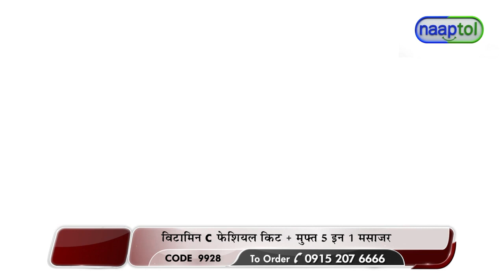Ayurjeet Vitamin C Facial Kit with 5 in 1 Facial Massager Free LPO (Code: 9928) SHORT VIDEO 24381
Ayurjeet Vitamin C Facial Kit with 5 in 1 Facial Massager Free Rs:599 LPO (Code: 9928)

Highlights:
Main Ingredients Orange essence, Hyaluronic Acid Serum, Vitamin C essence
Made from natural skin care ingredients
Suits all skin types: Normal + Oily + Dry + Combination
Suits all skin shades: Fair + Wheatish + Dark
Completely safe & no side effects, no allergies
Can be used weekly

Benefits:
Vitamin c promotes collagen production.
Has the potential to thicken the dermis, diminish fine lines, and is essential for firm, youthful skin.
Vitamin C is an antioxidant, meaning it protects skin cells from damaging free radicals caused by UV exposure.
Helps to exfoliate skin; removes blackheads, whiteheads, and dead skin cells.
Helps lighten skin tone, improves elasticity of the skin and maintains natural glow.
Helpful to prevent skin problems and give you an even out skin tone
5 in 1 massager helps to do the facial activity professionally with ease by sitting at home
Massagers help to cleanse dust, dirt, pollution and other impurities from face.

Features of Ayurjeet Vitamin C Facial Kit:
Type: Facial Kit
Ideal For: Men & women
Net Wt.: 50 g each
Shelf Life: 3 Years
Ingredients: Orange essence, Hyaluronic Acid Serum, Vitamin C essence
Contents:
Cleanser
Exfoilating Scrub
Nourishing Gel
Whitening Cream
Firming Mask Pack

Step 1: Apply the cleanser on face and neck
Step 2: Apply the scrub evenly on wet face and neck
Step 3: Take the anti-oxidant gel and rub gently with fingertips
Step 4: Apply the nourishing cream and wipe it off with moist cotton
Step 5: Apply 100% natural face pack on face and neck avoiding eye areas

Note:
3 Years Shelf Life

Cautions: Try on neck area first - If irritation occurs then discontinue, else good to uses

Features of 5-in-1 Massager:
Material: ABS Plastic
Switch: On/off key
Powered by: 2 x AA batteries (Not included)
Size/Dimensions: 13.2 x 6.9 x 4.7 cm
Weight: 94 g
5 Attachments:
Nylon Brush: Helps in cleansing, remove dead skin cells and deep pore cleansing
Makeup Sponge: to massage and clean skin. Absorb the oil & makeup residue helps in makeup
Latex Soft Sponge: for eye area, cheek massaging, help removing dark skin
Sandpaper Massage Head: Crude polish accessory to rip the Tough Skin for your hands and feet
Rolling Massager: For better blood circulation and prevents early skin aging

Package Contents:
Ayurjeet Vitamin C Facial Kit
5-in-1 Facial Massager

Country of Origin:
India